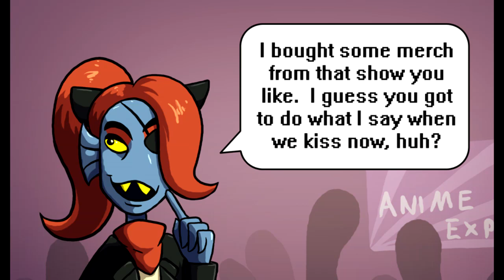【Mini Undertale Comic Dub】 "Undyne's Mew Mew Cosplay" | An UndAlphys Moment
I love voicing these two~ x3

There is more to come soon everybody~! :D

Art by: NaughtyMorg
Voice Acting and Editing all by me
Made in Movie Studio Platinum 15

If you'd like early access to my content, please consider becoming a Patron of mine!